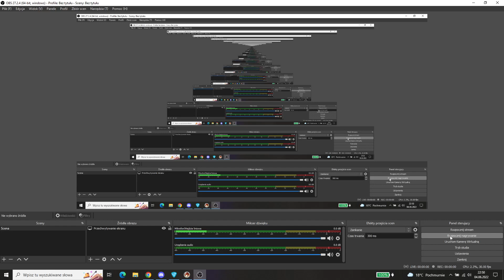Warlords Battlecry 3 Multiplayer - Orkowie - Kompendium wiedzy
Zapraszamy do dołączenia do naszej społeczności Strategy Games na Discordzie - gramy w Warlords Battlecry 3 na naszym autorskim patchu multiplayer 1v1, 2v2, 3v3, ffa